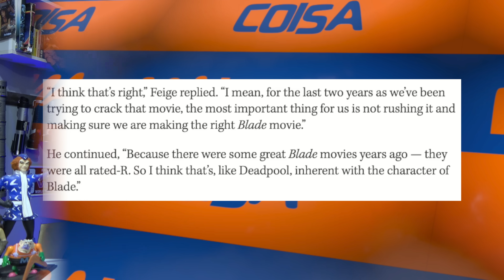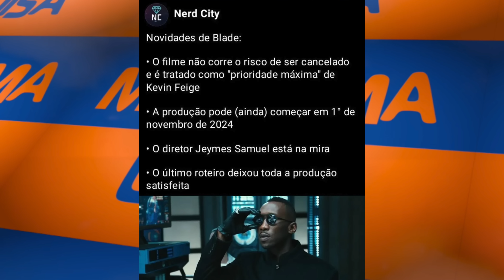PERDI TUDO! ESTOU PISTOLA COM ESSAS NOTICIAS DE BLADE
Pablo Peixoto do Qu4tro Coisas fala sobre Blade